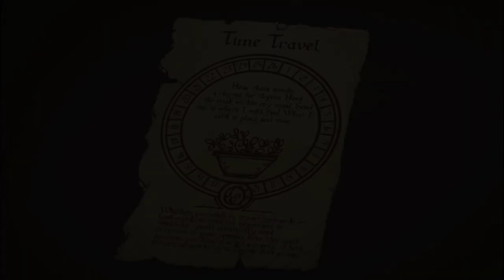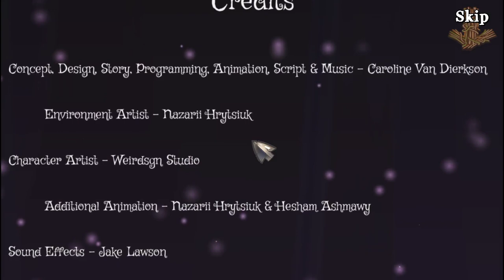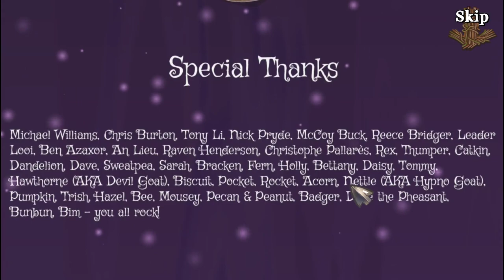Framing Dawes Demo Full! Real Spoopy Magics going on!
A very interesting start to a point and click adventure where we do magic! and find things and super dead bunny powers! find the game here!